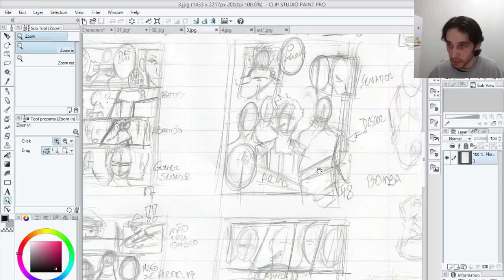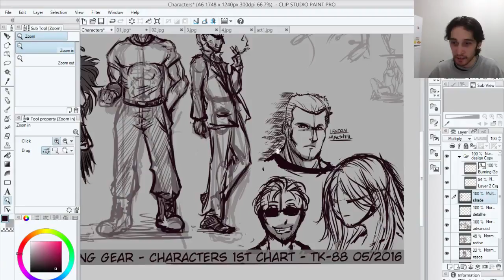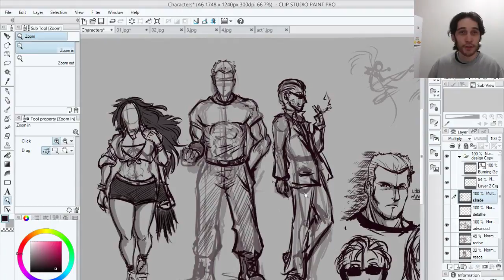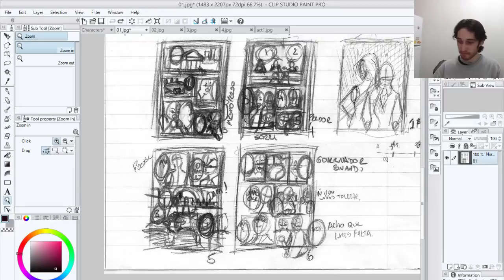10 Horas de Quadrinhos 04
hoje é um mix de storyboard e re-desenhos :)